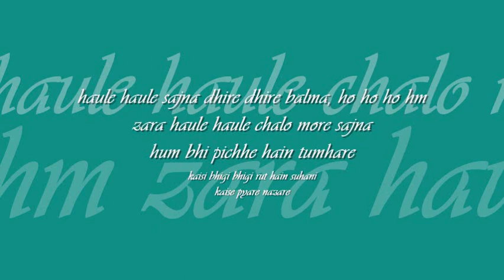haule haule sajna | HBD asha bhosle | 08.09.1933 | 'sawan ki ghata' : Angel Records mono OST from LP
when melody was queen : : zara haule haule chalo more sajna

title: zara haule haule chalo more sajna, film: sawan ki ghata (1966), artist: asha bhosle, lyric: SH bihari, music: OP nayyar, label: Angel